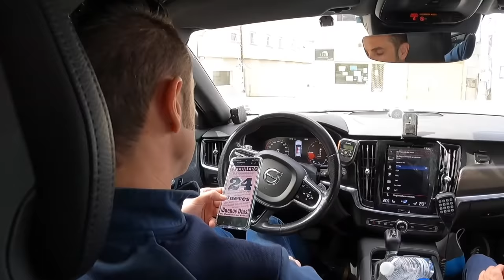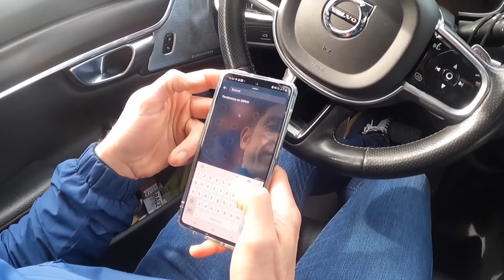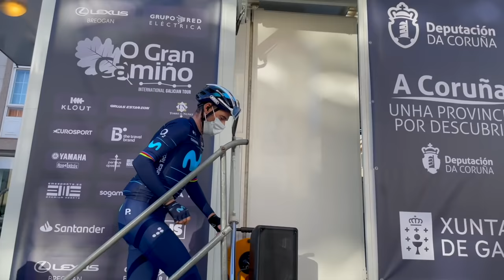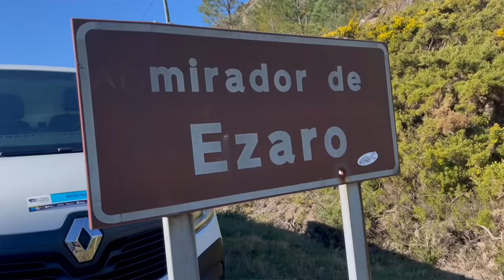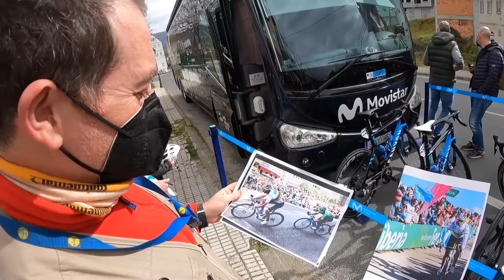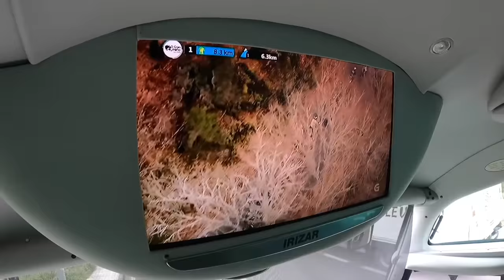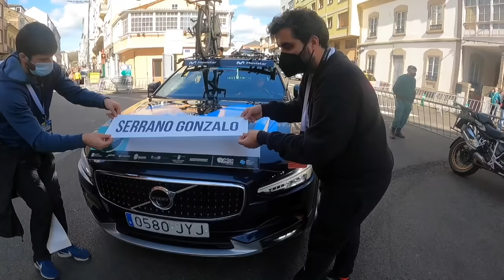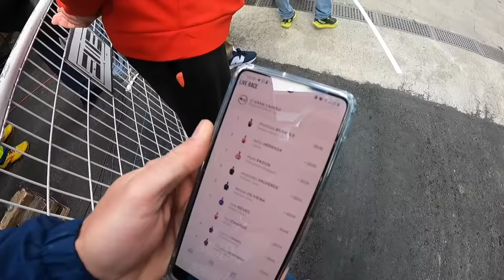SinCadena: O Gran Camiño | Movistar Team - 2022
Una mirada desenfadada, muy cercana y con enorme cariño y profundidad a la 25ª victoria de Alejandro Valverde en una ronda por etapas. Un viaje por Galicia junto a Pablo Ordorica, nuestros corredores y staff.

SIGUE AL MOVISTAR TEAM EN REDES

ÍNDICE

00:00 Etapa 1
12:06 Etapa 2
21:16 Etapa 3
39:48 Etapa 4